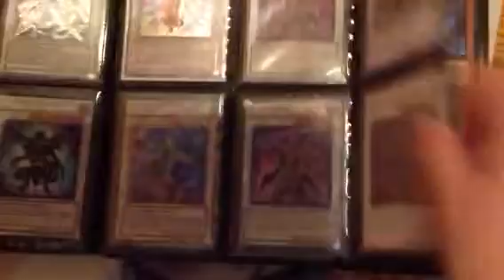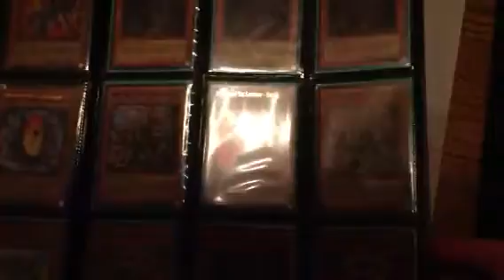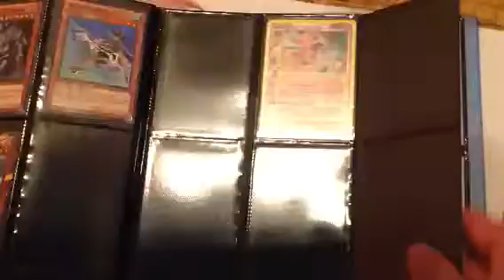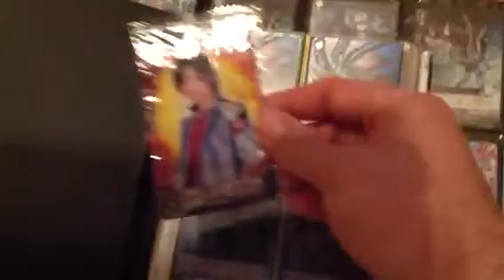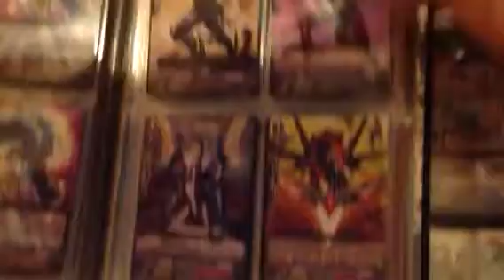Trade Binder Yugioh Cardfight Vanguard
Trade or sale binder after a long absence

If your'e wanting to trade with or buy from me, keep in mind that i don't send first, I've dealt with enough scammers in the past

i generally keep the rule that if i send you an offer you i send first and if you offer me you send first (whoever issues the trade message on pm sends first)

Yugioh wants:

Money
Number 96 x1 ultra or ultimate only
Number 22 x1
Number 7 x1
Armades Keepr of Boundaries x1
Angel of Zera x1
Masked Chameleon x2
Constellar Sombre xX
Constellar Omega xX ultimate only
Constellar Ptolemy M7 xX
Madolche Queen Tiramisu xX ultimate 1st only
Madolche Magileine xX 1st only
Dragossack x1 (priority)

Vanguard wants:
Money
Crimson Impact Metatron SP x1
Aurora Star Coral SP x1
Top Idol Aqua SP x3
Lozenge Magus SP x3
Silent Tom xX
Battle Sister Chocolat x4